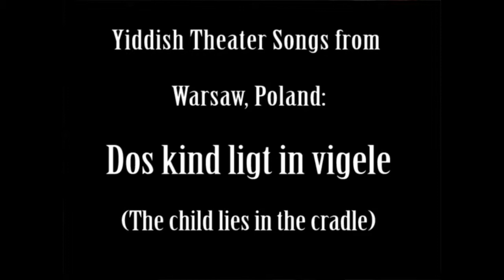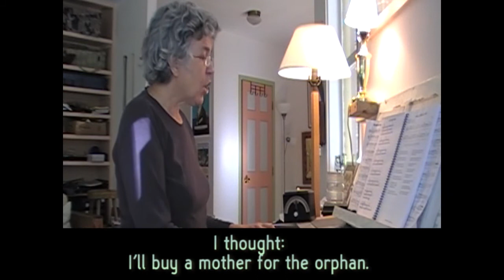Dos kind ligt in vigele (The child lies in the cradle) Yiddish theater song with subtitles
This is one of the saddest songs from the Zhelonek collection. Though it's similar to the Holocaust songs which would be written later, this mother died of an illness. Or maybe from having too many children, that could not have been good for the life expectancy of poor mothers in the shtetl. For sheet music etc and for the book of all the Zhelonek songs from the Jazz Age

Even if you don't have a youtube account you can get notifications when I put up new videos by clicking